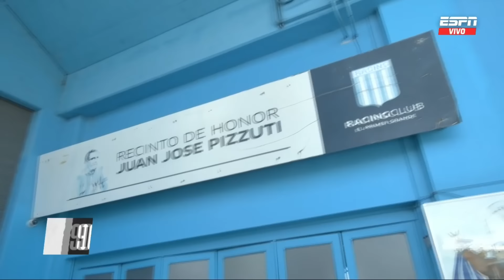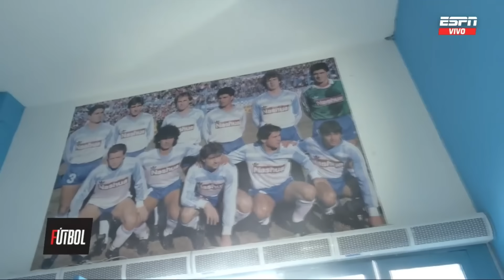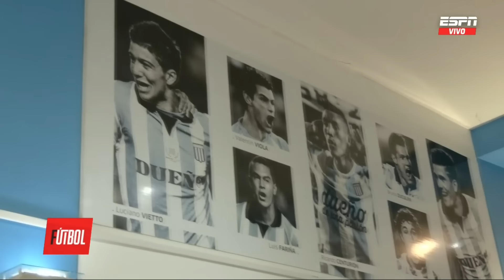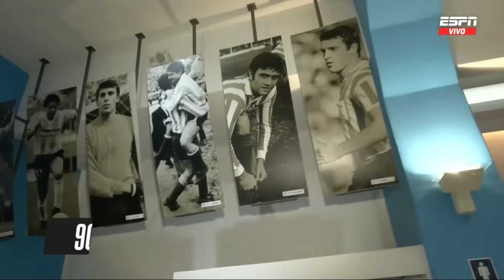En ESPNF90 damos una vuelta por el Cilindro de Avellaneda y la historia de Racing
Leo Paradizo nos lleva a dar una vuelta por la cancha de Racing y su historia.

No te pierdas los videos del Pollo Vignolo y todo el equipo de ESPNF90 en nuestra Playlist